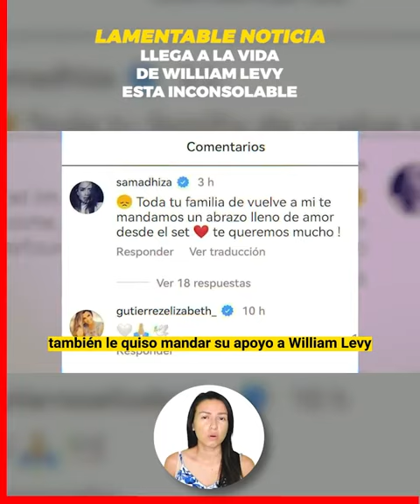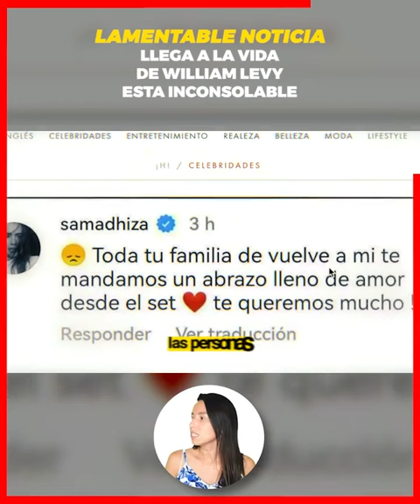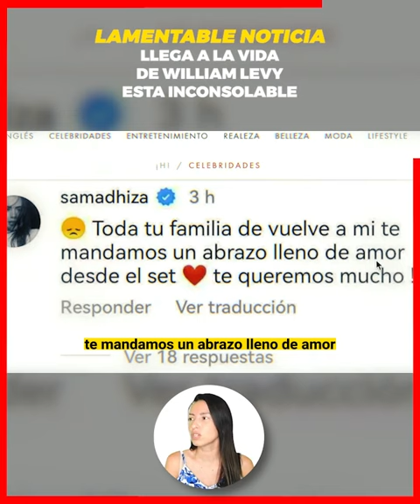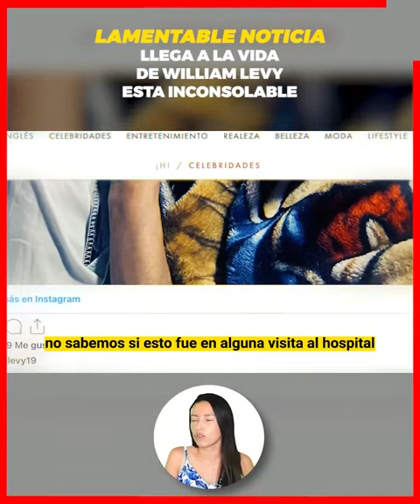⚰️🖤William Levy devastado comunica la triste partida de uno de los miembros de su familia😔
William Levy se viste de negro, fue este pasado 18 de agosto cuando el actor de telenovela despidio a su abuelita con un tierno y conmovedor mensaje "Mi Mima hermosa, te amo. Todo lo que soy es gracias a esta mujer", "Te amo Mima. Te voy a extrañar mucho, siempre te tendré presente." el actor se encuentra devastado tras la perdida de su amada abuela fue mas que una madre para el.

¡ BIENVENIDOS ‼️